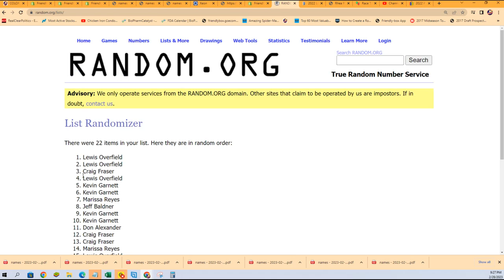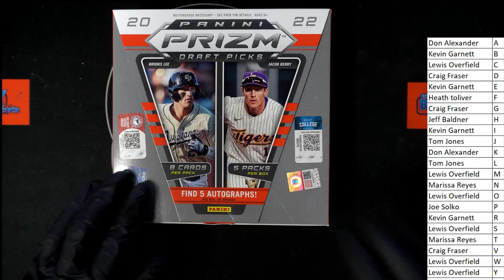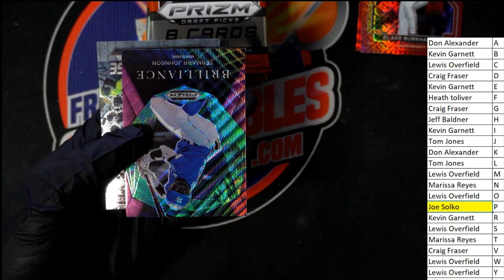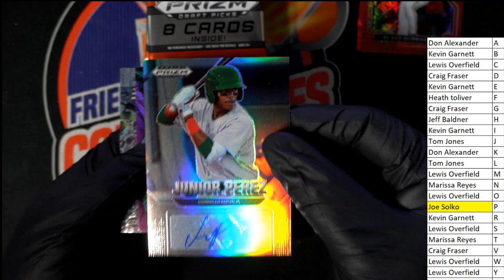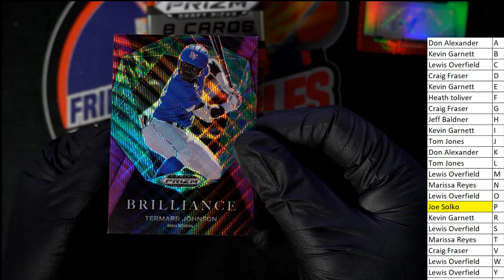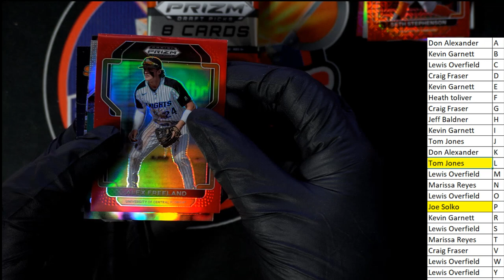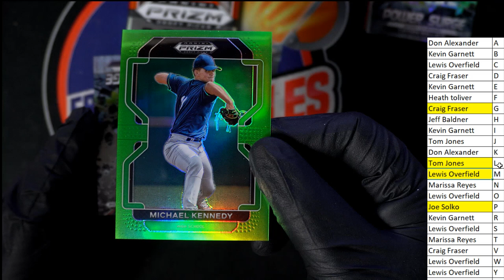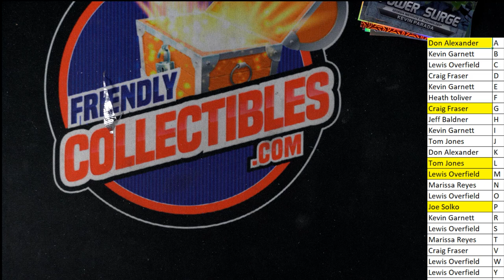2022 Panini Prizm Draft Picks Baseball ID 22PRIZMDRAFTBB201